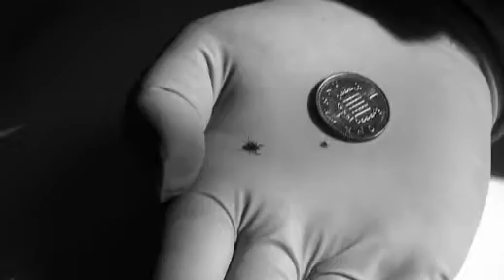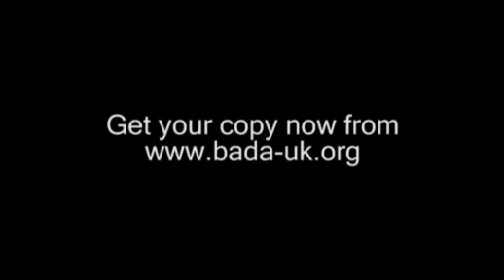ONE TICK AWAY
NOTE: This film is not available outside the UK & Republic of Ireland.

'One Tick Away' takes an in-depth and sometimes uncomfortable look at the very real effects of Borreliosis (Lyme disease).

The film covers the basic facts about tick-borne disease in the United Kingdom.

Sufferers, and their loved ones, talk candidly about the impact Borreliosis has had on their lives. With medical and scientific contributions, this documentary gives a significant insight into a hugely misunderstood disease.

Talented filmmaker, and producer of 'One Tick Away', João Paulo Simões said:

"This film is the most relevant and important Frontier Media production to date. We are immensely proud to have contributed to the exposure of this hidden disease."

Caution

Some scenes in this documentary may be emotionally upsetting to people of a sensitive nature. The film also includes images of live ticks and bacteria.